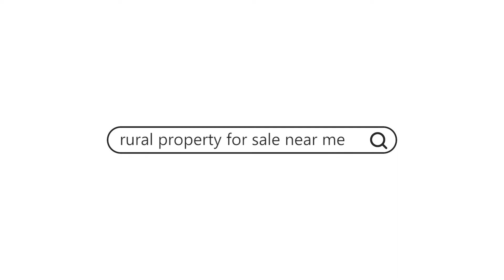SOLD! 312 Evergreen, Troy, MO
SOLD! This home is the PERFECT PACKAGE!  3 Bed/3 Bath home w/ 3000+ SQ FT of living space and fully-finished WALK-OUT BASEMENT on almost ½ ACRE in prestigious BLUFFVIEW ESTATES.  Kitchen features custom cabinetry, STAINLESS appliances, large pantry and breakfast bar.   Dining area w/ HARDWOOD FLOORS opens to the LARGE BACK DECK w/ lovely views of the LANDSCAPED back yard.  Great room w/ VAULTED CEILING & woodburning FIREPLACE is bright and open making it the perfect place for entertaining or enjoying cozy evenings at home.  Indulge yourself in the MASTER BEDROOM SUITE with walk-in closet & full master bath.  Main floor laundry has built-in cabinets & closet for storage.  Finished walk-out basement has large family room, full bathroom & 2 BONUS ROOMS that sellers use as ADDITIONAL BEDROOMS.  Over-sized 24x30 garage has built-in shelving and plenty of room for all of your outdoor items. 20 x 20 Deck. 31 x 16 patio. Covered front porch. Hardwood flooring.  Beautiful landscaping.

✨Bret W. Martin